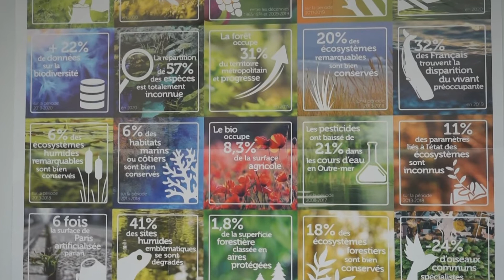Portrait d'acteurs n°15 - Anne Boulet Chargée de mission Parc Naturel Régional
Anne Boulet est chargée de mission Natura 2000 et usages au Parc Naturel Régional du Golfe du Morbihan. Elle travaille pour la sauvegarde des habitats littoraux et marins et sensibilise les acteurs.rices du territoire aux écogestes permettant de préserver le vivant.